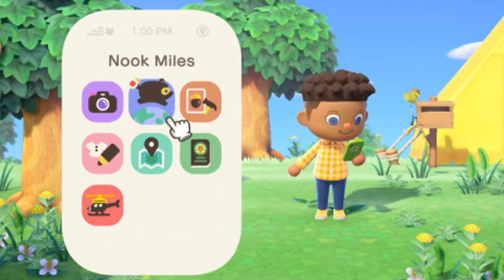Top 10 Perfect Tom Nook Schemes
Tom Nook is known for being one of the main characters in Animal Crossing. Originally he was simply the owner of Nook’s Cranny which grew more and more large and lavish throughout the original Animal Crossing game experience as you continued to shop there and spend bells. Nook is also the one who offers you a loan so that you can pay off the mortgage and renovation costs on your house at your own pace over time. He is an entrepreneur and a business-raccoon. And in Animal Crossing New Horizons he’s now a tycoon-raccoon as well, the proprietor of the corporation Nook Inc.  But is Tom Nook an evil genius or just an optimistic opportunist? That's what we explore in Top 10 Perfect Tom Nook Schemes only on Top 10 Gaming